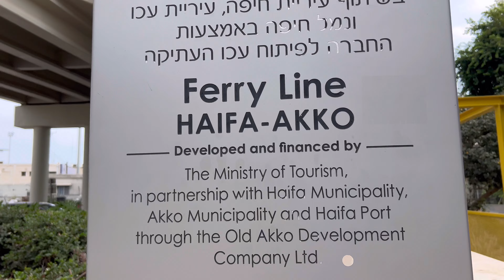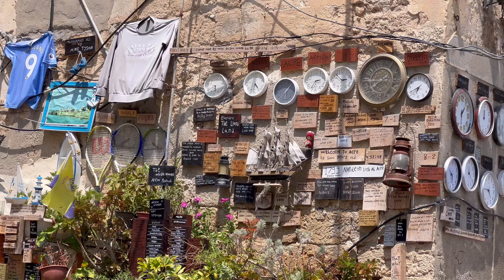Celebrating 🥳 Our 16th Anniversary in Israel ||abroad diaries ❤️||Akko Israel 🇮🇱 vlog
Hi everyone thanku for watching our video

Love love 💕 from Soulmate